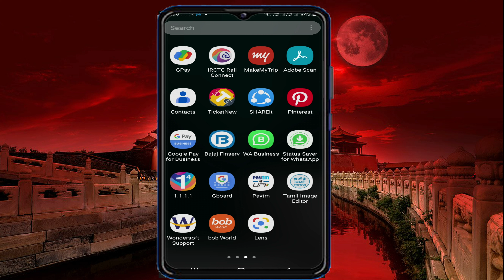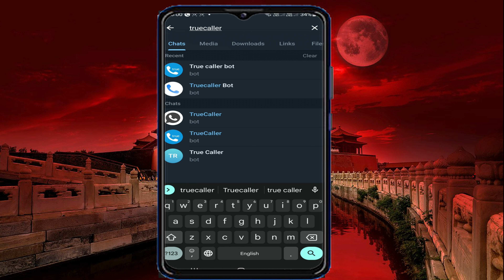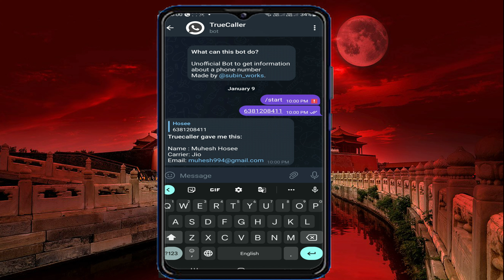How To Identify Phone Number Telegram Truecaller Bot in Tamil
This Video Explained How To Identify Phone Number Telegram Truecaller Bot in Tamil